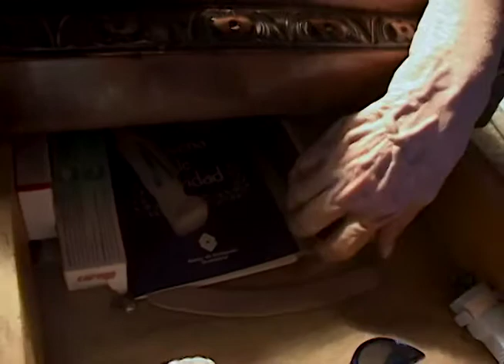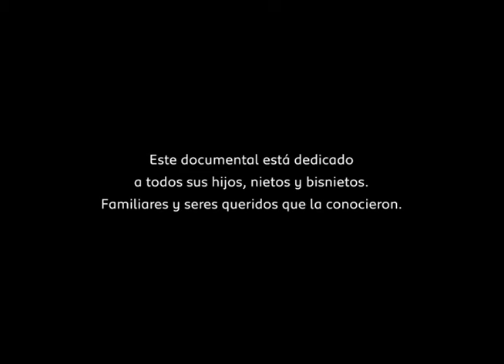LA ABUELITA (2004)